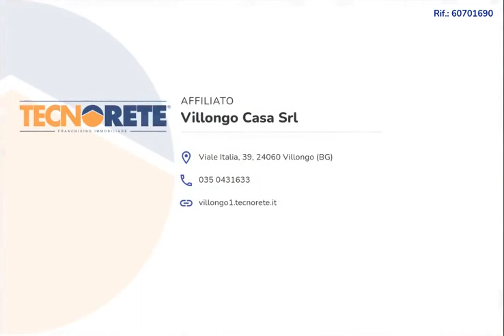terreno residenziale Villongo